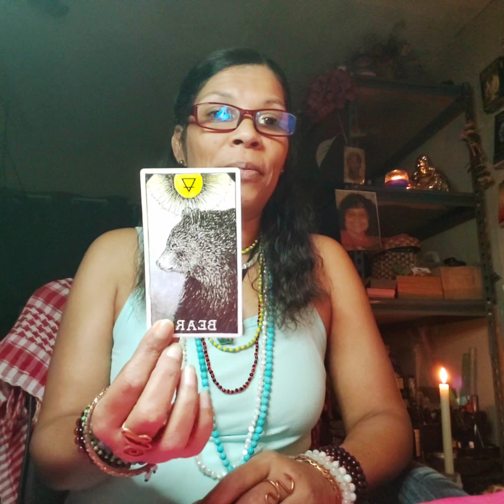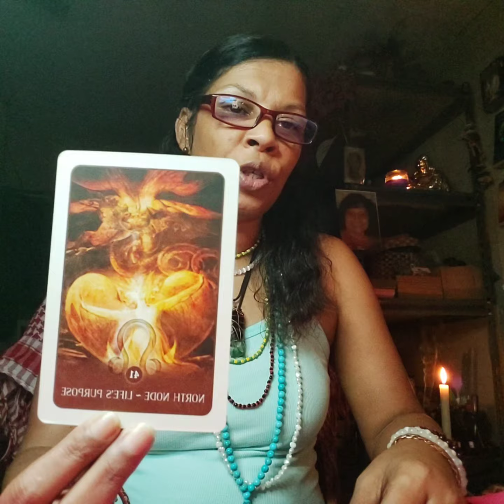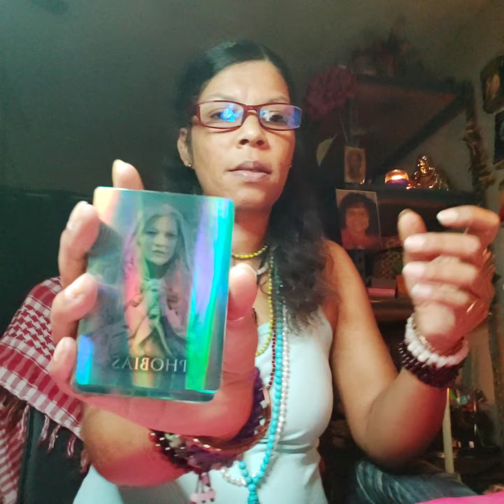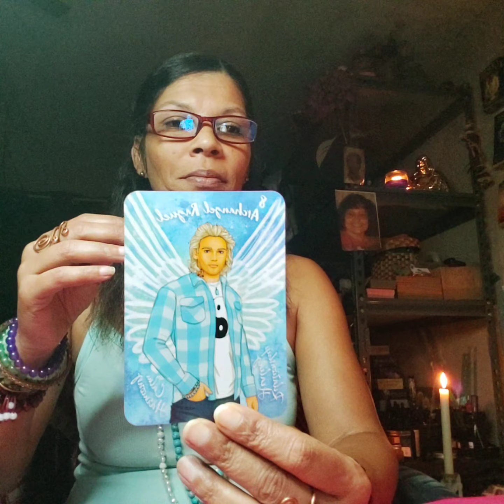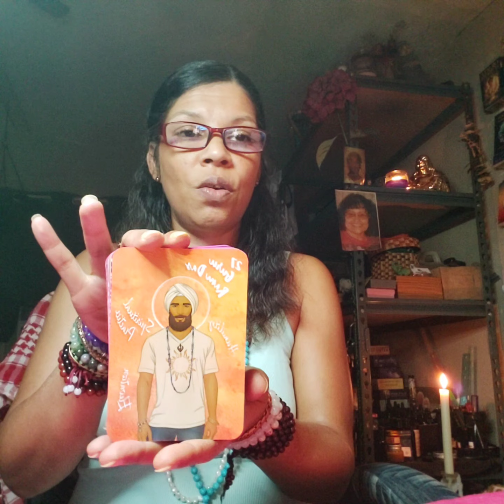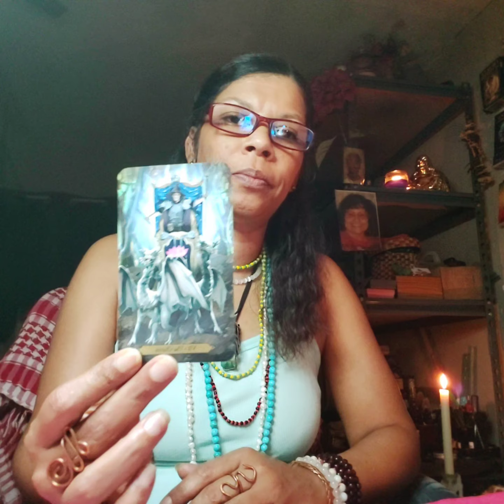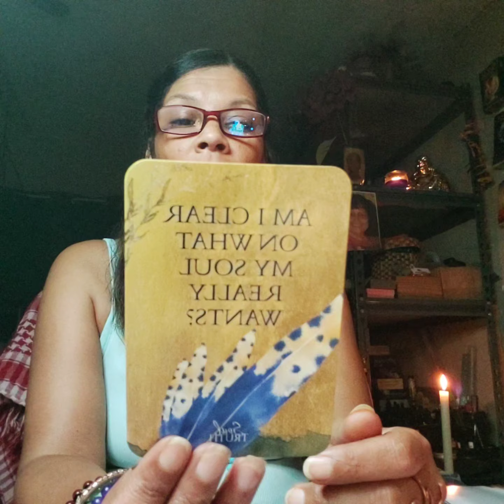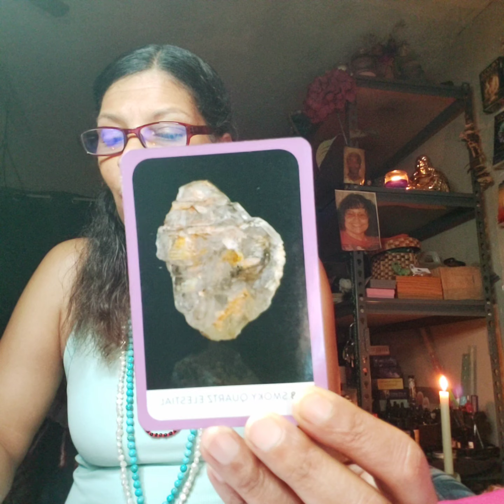Chiron in Gemini ♊ Wounds of Words